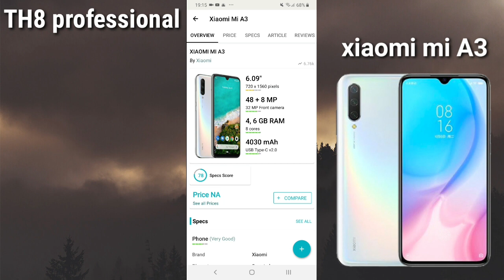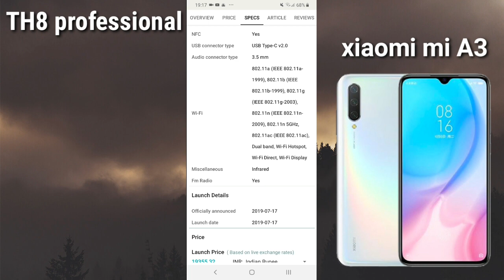مراجعة xiaomi mi a3 بمواصفات خارقة و سعر رخيص جداا 😱 | full review xiaomi mi a3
اليوم قمنا بمراجعة لهاتف xiaomi mi a3 الذي ياتي بمواصفات خرافية و سعر رخيص جدا فلتتعرفو عليه و على مواصفاته و على سعره شاهدوا الفيديو ولا تنسوا لايك للفيديو و الاشتراك بالقناة و نشر الفيديو في كل مكان ، مشاهدة ممتعة

review xiaomi mi a3
xiaomi mi a3
mi a3
full review xiaomi mi a3
شاومي مي اي ٣
شاومي مي اي 3
شاومي mi a3
مراجعة شاومي مي اي ٣
مراجعة شاومي mi a3
مراجعة شاومي مي اي 3
مراجعة xiaomi mi a3
معاينة xiaomi mi a3
معاينة شاومي مي اي ٣
معاينة شاومي مي اي 3
معاينة شاومي mi a3
مميزات و عيوب xiaomi mi a3
مميزات و عيوب شاومي مي اي ٣
مميزات و عيوب شاومي مي اي 3
مميزات و عيوب شاومي mi a3
اهم مميزات xiaomi mi a3
اهم مميزات شاومي مي اي ٣
اهم مميزات شاومي مي اي 3
اهم مميزات شاومي mi a3
مراجعة شاملة لهاتف xiaomi mi a3
مراجعة شاملة لهاتف شاومي مي اي ٣
مراجعة شاملة لهاتف شاومي مي اي 3
مراجعة شاملة لهاتف شاومي mi a3